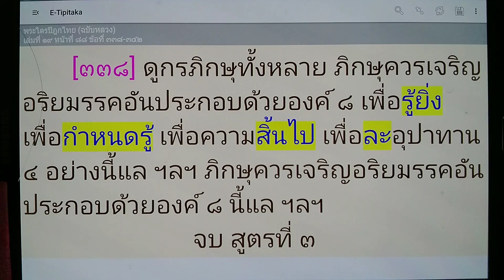เรียนรู้ พุทธวจน - เพื่อรู้ยิ่ง กำหนดรู้ ความสิ้นไป เพื่อละอุปาทาน คือ กาม ทิฏฐิ ศีลและพรต อัตตวาทะ